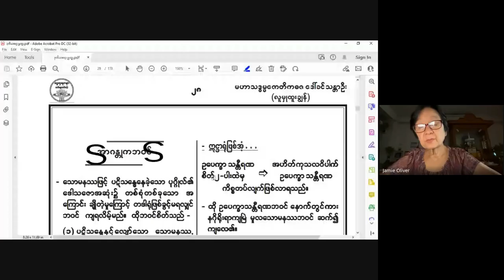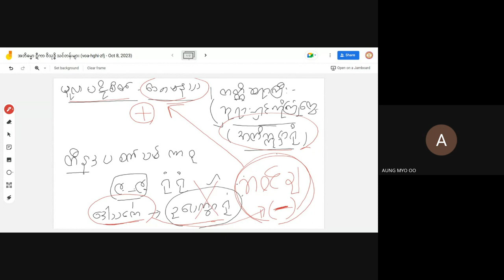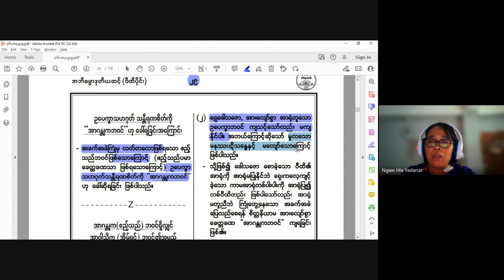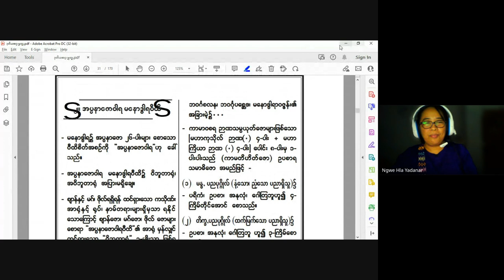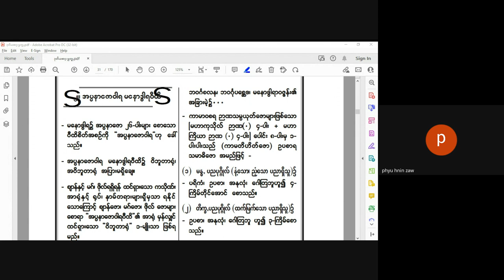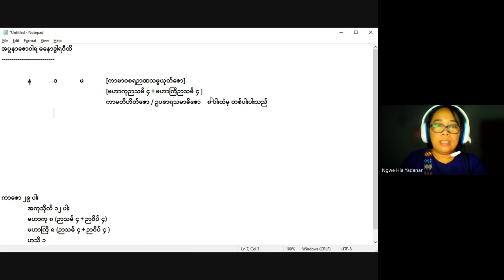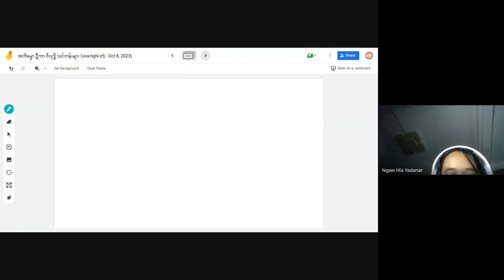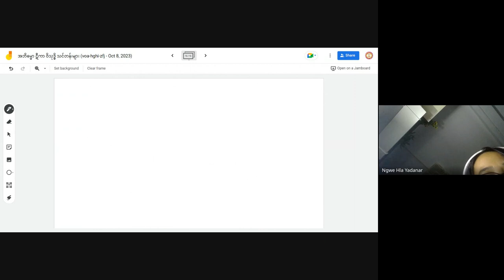အဘိဓမ္မာ ဒုတိယဆင့် ဝီထိပိုင်း 08 10 2023၊ ဒေါ်အိမွန်စိုး (စူဠအာဘိဓမ္မိကဝိသိဋ္ဌကလျာဏဉာဏဓဇ)